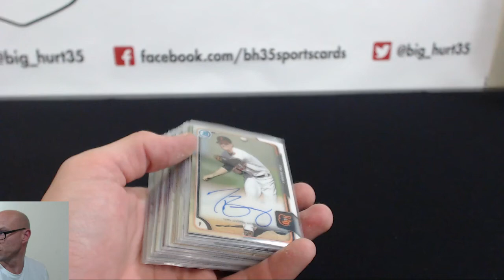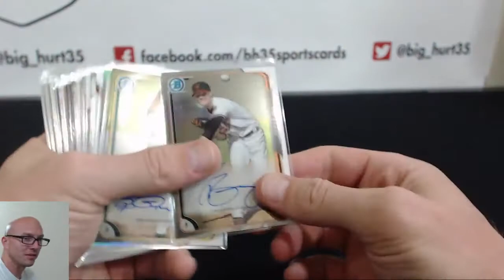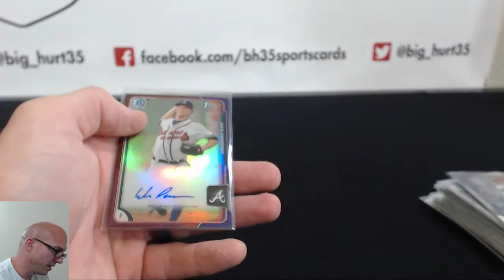2015 Bowman Baseball Jumbo | 8 Box Case Break Pick Your Team #8